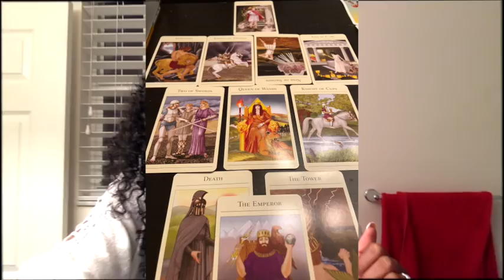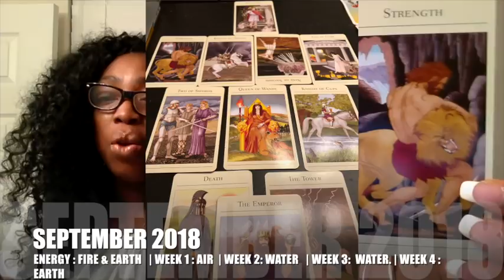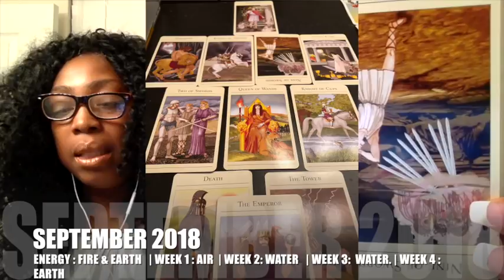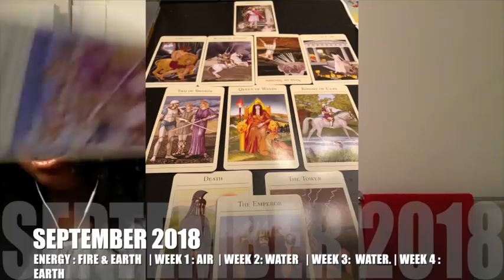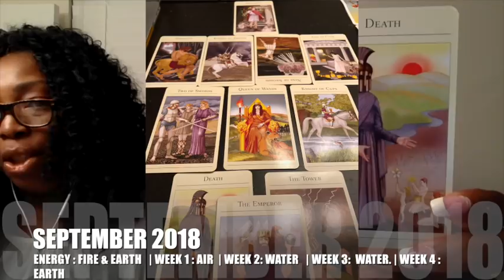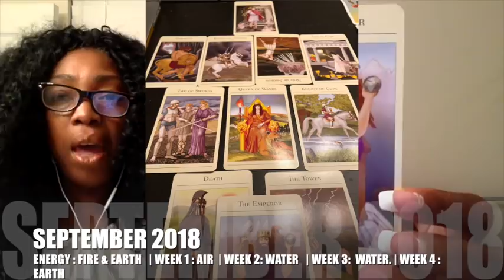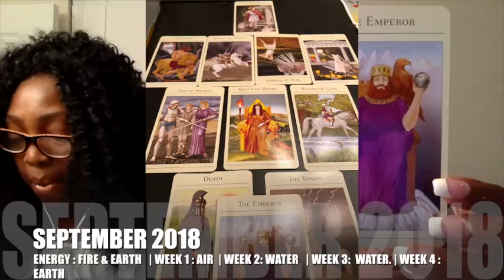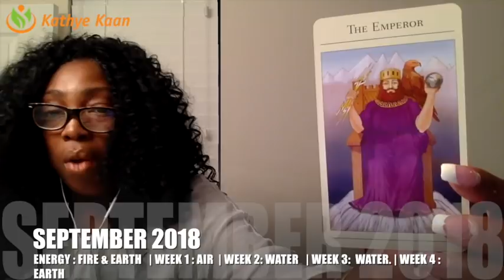ARIES SEPTEMBER 2018 💝BRING BACK FINANCIAL SECURITY BY Kathye Kaan